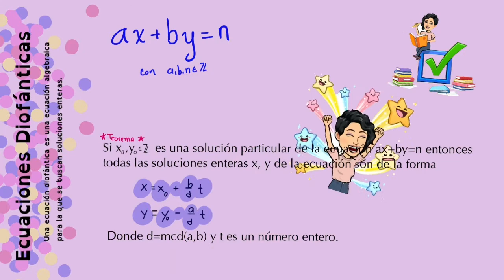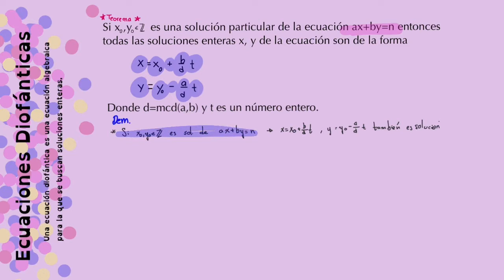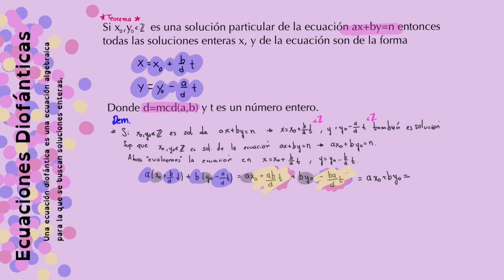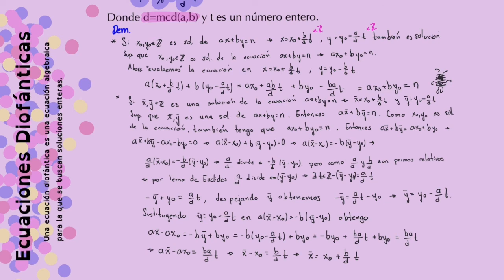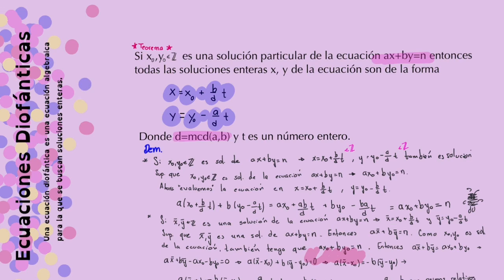Cuáles son todas las soluciones enteras de una ecuación diofántica